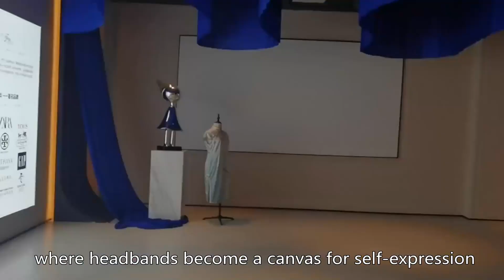Custom Kerchief Factory,Custom Tassel Company,Custom Custom Headband Company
Hangzhou Meprint Silk Co.,ltd.
,custom 100 percent cotton bandanas made in usa,custom 3 color stole custom graduation,Custom Kerchief Factory,custom attaché de foulard en pagne,custom brown shawl wrap,custom black tie pocket square,custom 70 pashmina 30 silk scarf fake,custom 100 cashmere scarf made in germany,custom blanket scarf tutorial,custom 70 pashmina 30 silk scarf price,custom bella coco scarf pattern,custom amazon custom bandanas,custom 36 square scarf,custom a sash and a rash,custom 70 pashmina 30 silk,custom carlisle silk scarves,custom black tuxedo shawl collar,Custom Tassel Company,Custom Kerchief Factory,custom 9 infinity stones,custom buy order stole money steam,custom 30 inch square scarf,custom 3 piece hijab,custom bandanas hours today,custom bulk men scarf order,custom asmr scarf store
custom basic graduation stoles customized,custom cashmere scarf custom order,custom caron asymmetrical lace knit shawl,custom 80s hijab style,custom call of duty pre order bandana,custom big order stole,custom silk scarf 90x90 luxury,custom attacher foulard cheveux,custom amazon scarf custom color,custom boy scout neckerchief custom,custom 3 stole custom graduation,custom 5 mini scarf,custom bandanas productuin customize,custom cashmere scarf camel,custom bandana neck scarf tutorial,custom custom fitted hat,custom alibaba custom face tubes,custom 35 square scarf,Custom Luxury Silk Satin Eye Mask with Lace ,custom asymmetrical knitted shawl pattern,custom belk stole customer merch,custom black bandana on leg meaning,custom amazon square scarf,custom 4 layer hijab,custom scarf for women luxury,custom a knit scarf is an example of a,custom cashmere scarf made in england
custom custom print scarf,custom bulk order blanket scarves,custom best satin scarf for natural hair,custom buy custom size wood windows sashes online,custom 90cm x 90cm silk scarf,custom 1700s neck scarf,custom blue bandana custom made casket,custom adding custom rectangular tube,custom an infinity scarf,custom big silk scarf styles,custom 100 pashmina scarf price,custom black on white order of the arrow sash,custom 5 thak hijab,Custom Custom Headband Company,custom 9 infinity shoes,custom blazer scarf styles,custom 90 x 90 cm scarf,custom 60s scarf style,custom bandanas urban outfitters,custom 1st runner up sash design,custom scarfs luxury brand,custom all about hijab,custom carlisle silk scarf,custom aaron watson red bandana pre order,custom 5sos bandana,custom best bandanas on amazon,Custom Tassel Company
custom bandana or handkerchief,custom best company to order college graduation sashes,custom bandanas bulk order,custom boscov's pashmina scarves,custom cashmere scarf leaves lint,custom 3 scarf juggling,custom black pashmina perfume,Custom Kerchief Factory,Custom Tassel Company,custom 90s bandana,custom brown handkerchief,custom 3 point pocket square,custom 3d hijab,custom black pashmina shawl cashmere,custom cashmere scarf italy,custom 5 minute crafts scarf,custom aesthetic scarf styles,Custom Custom Headband Company,custom 70's neck scarf,custom american made bandana custom,custom cashmere scarf customer made,custom blue bandana custom air force 1,Custom 100% Mulberry Eyemask With Heart Shape ,custom 52 weeks of scarves,custom 4c hair hijab,custom best custom pocket square,custom 90s outfit ideas hijab
custom printed chiffon shawls,custom 3.1 phillip lim tailored handkerchief skir,custom 90s bandana hairstyle,custom bazzibatul hijab tutorial,custom butik hijab,custom a haya e hijab,custom bottom up triangle shawl,custom 6x6 scarf joint,custom bandanas on manchester,custom authentic pashmina shawl india,custom 9 hijab styles,custom buy sashes custom printing amazon,custom black pashmina for wedding,custom bandanas bbq order online,custom black pashmina nordstrom,custom big handkerchief scarf,custom arab scarf custom,custom 35"" x 35"" custom scarf,Custom Custom Headband Company,custom 5 below scarves,custom best satin scarf for curly hair,custom cashmere infinity scarf nordstrom,custom bluk order graduation sash,custom 5.11 scarf,custom call harris scarfe customer service,custom hijab magnet pin,custom books liesel stole in order